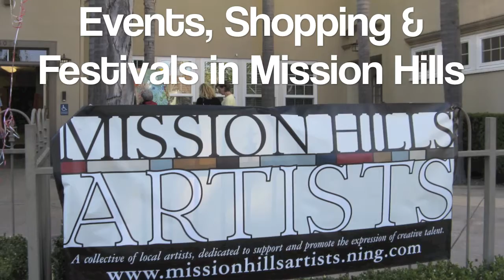Mission Hills Artists Events Shopping Festival San Diego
See website for San Diego events, festivals, shopping, and things to do in Mission Hills.
"Original hand crafted art" "unique gifts" jewelry "fashion accessories" "glass art" silks cards "4070 Goldfinch St. Suite B" "San Diego" CA